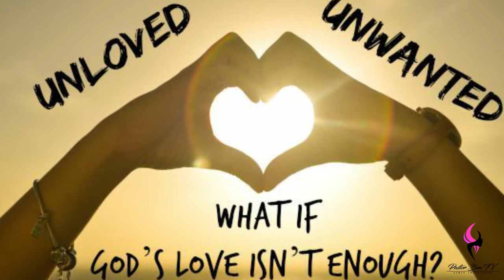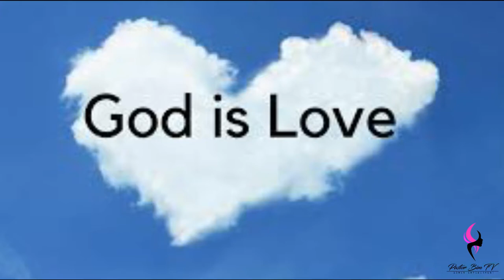God's Love | Daily Motivation | Pastor Bim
Watch this insightful motivation teaching by Pastor Bim

The true Love that every man wants can only be found in God.

God died and gave up everything for us so we can have life and have it Abundantly.

The thief cometh not, but for to steal, and to kill, and to destroy: I am come that they might have life, and that they might have it more abundantly. (King James Version).

God Love never fails

When you have God you have everything.

God Love is Agape and Unconditional.

1 Corinthians 13 vs 8
Charity never faileth: but whether there be prophecies, they shall fail; whether there be tongues, they shall cease; whether there be knowledge, it shall vanish away.(King James Version).

Jeremiah 31 vs 3
The LORD hath appeared of old unto me, saying, Yea, I have loved thee with an everlasting love: therefore with lovingkindness have I drawn thee.(King James Version).

The Love of God should be your mirror.

How do you see yourself?

Let your mind be rest assured that someone cares for you and Love you exceptionally.

The Love God as for you never fails.

God loves for us is exceptional.

God is not an Absentee God loves us.

You situation will past but be rest assured God Love for us is concerned.